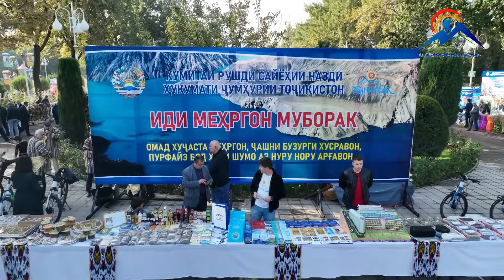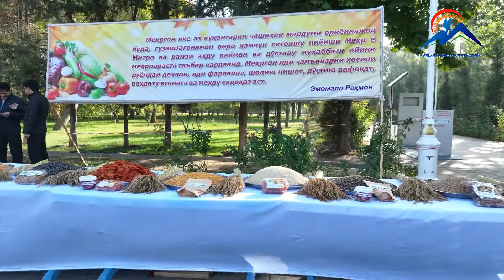ТАҶЛИЛИ ҶАШНИ МЕҲРГОН ДАР БОҒИ ФИРДАВСӢ БО ИШТИРОКИ САЙЁҲОН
ТАҶЛИЛИ ҶАШНИ МЕҲРГОН ДАР БОҒИ ФИРДАВСӢ БО ИШТИРОКИ САЙЁҲОН / ПРАЗДНОВАНИЕ МЕХРГОН В ПАРКЕ ФИРДАВСИ С УЧАСТИЕМ ТУРИСТОВ / MEHRGON CELEBRATION IN FIRDAVSI PARK WITH THE PARTICIPATION OF TOURISTS